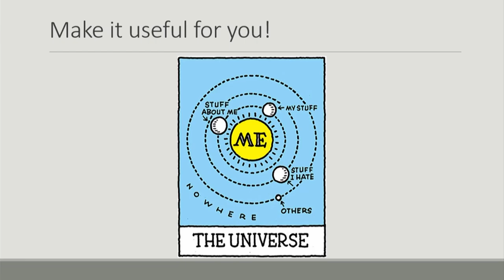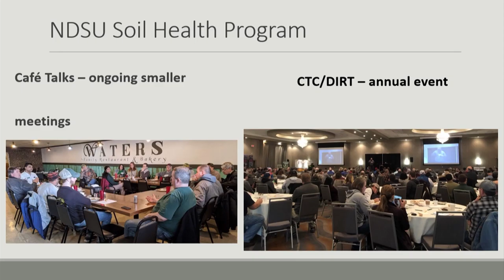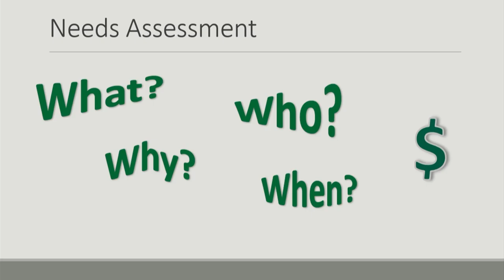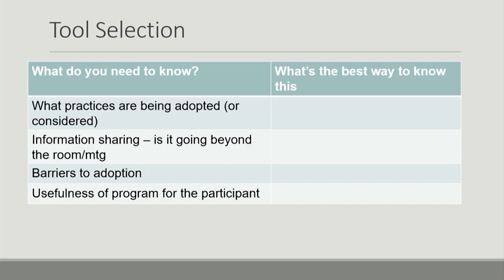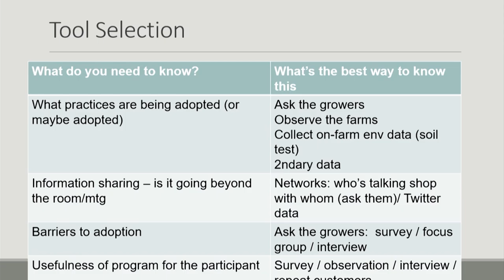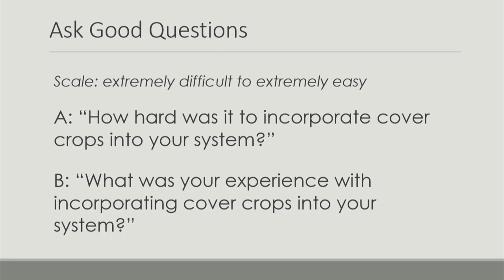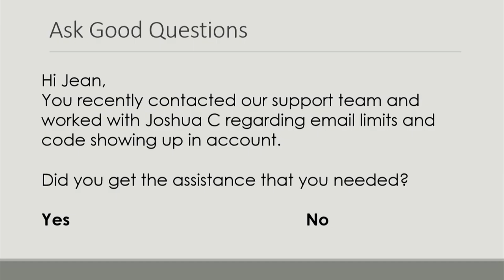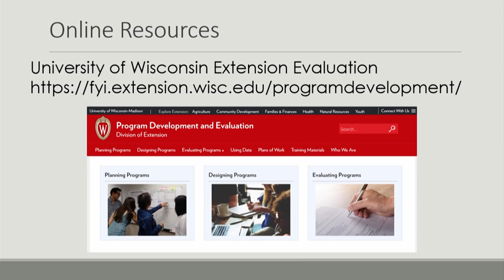Communication Workshop: Evaluation for Improving Programs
Dr. Abbey Wick, (NDSU) Dr. Kevin Sedivec (NDSU), and Jean Haley (Haley Consulting Services) give us evaluation and survey tips!